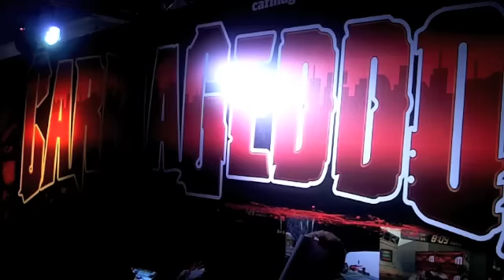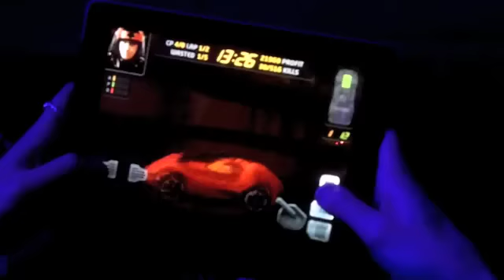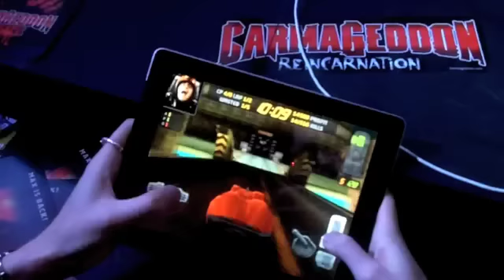Carmageddon Interview : Patrick Buckland : Eurogamer Expo 2012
Today we see the launch of Carmageddon Funsize. Funsize brings the much loved retro classic Carmageddon to iPhone, iPad, and iPod touch and to celebrate the return of this, bumper bashing, pedestrian squashing, cow crushing carnage we bring you our interview with Patrick Buckland the CEO and Co-Founder of Stainless games.

Join us now as we take a look at Carmageddon Funsize and find out what we can expect from the future mayhem that will be Carmageddon Reincarnation.

Note: Sorry once again for the dark video. This year we have tried to film as many of our interviews as possible in well lit areas, however due to the nature of the expo environment this is sometimes not possible. To compensate for the lack of illumination I have cut in lots of extra footage of the game itself, and anyway, what kind of person would rather see people talking in place of this awesome car carnage? Certainly not me!